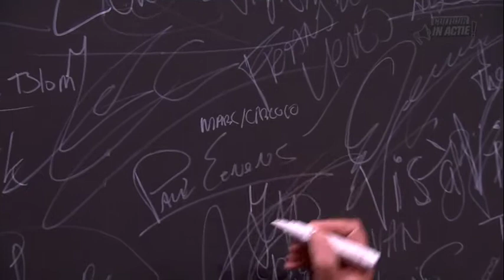Marc Eysink Smeets - Cultuur in Actie!